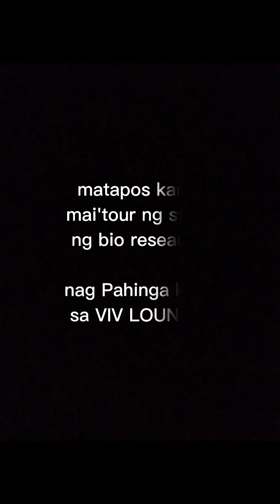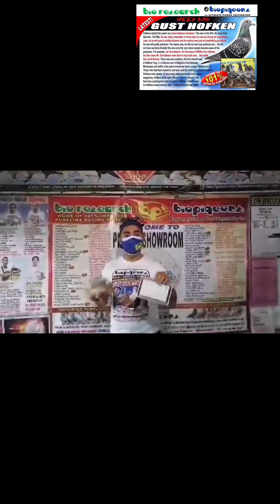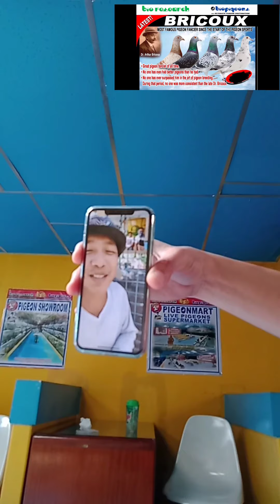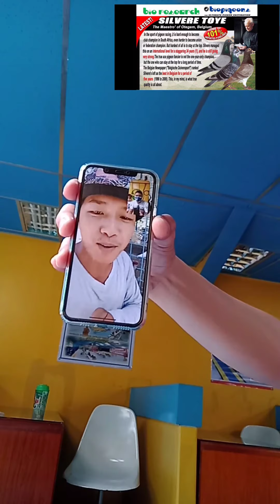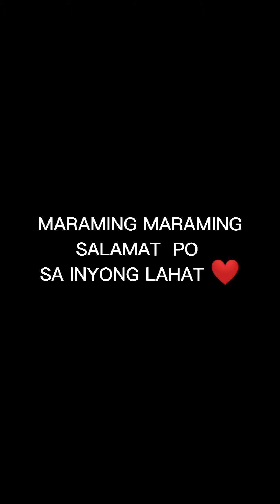KAGANAPAN SA LOOB NG BIOPIGEON BIO RESEARCH! PUNONG PUNO NG SORPRESA!bp#12